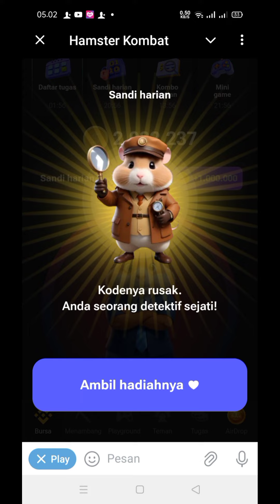sandi harian Hamster combat terbaru 1 Agustus 2024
Hamster combat sandi harian terbaru hari ini tanggal 1 Agustus 2024